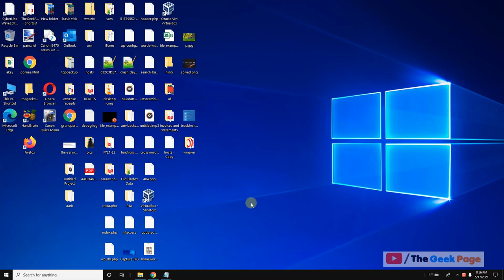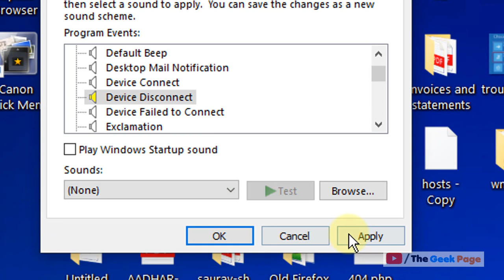Windows 10 USB sounds keep playing randomly Fix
This video provides solution to the following errors':-

windows 10 usb sound keeps playing
windows 10 keeps making disconnect sound
usb connection sound keeps repeating
windows disconnect sound keeps playing
something keeps connecting and disconnecting windows 10
how to turn off usb connection sound windows 10
usb connection sound effect
device connect/disconnect sound plays over and over when monitor powers down sleep